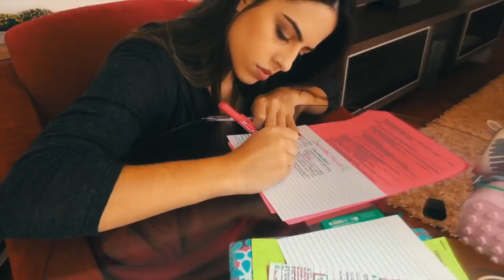PORQUE CRIEI MINHA MARCA DE ROUPAS DE ACADEMIA | Lesões e a minha história | Julia Pabis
Instagram da marca: @jupabiscollections

Hello gente, tudo bem com vocês?! Recentemente lancei minha própria marca de roupas de academia e nesse vídeo conto a história por trás de tudo!

Meu instagram: @jupabis
Musica da intro: @oliviakingmusic